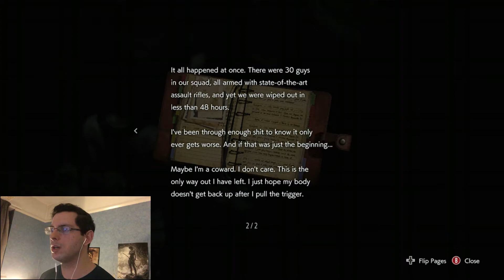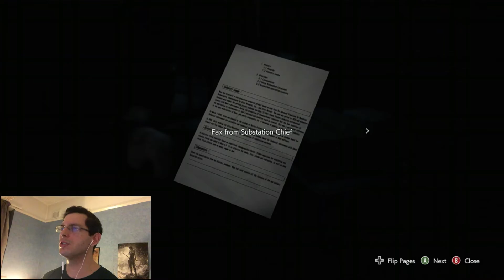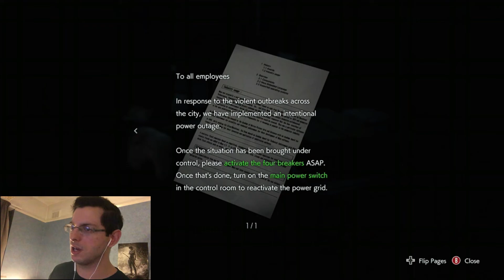LAMB Resident Evil 3 Remake Part 2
'Ere we go again!! So much lamb before recording this one so apologies again for the blups and blurps!! 🤢

For those that are interested the wine was made by Domaine de Cabasse based in Sablet in the Cote du Rhone, South France.